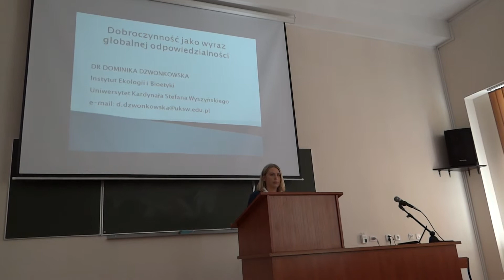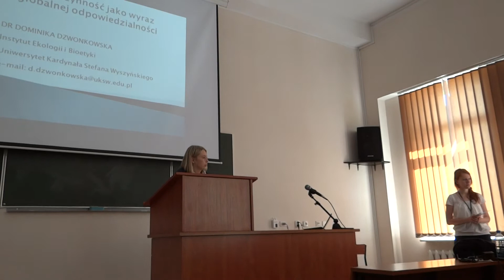Konf.:Czy mamy obowiązek pomagać? (dr Saja)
Opis konferencji:

W ostatnim dziesięcioleciu tragedie powodowane przez zjawiska przyrodnicze, konflikty zbrojne bądź nieszczęśliwe wypadki bardzo często stawały się przedmiotem głośnych debat medialnych i naukowych dotyczących naszego obowiązku pomocy. Stawiano pytanie o to, jak powinniśmy reagować w obliczu ludzkich dramatów, których uczestnikami mogą być zarówno osoby nam bliskie, jak i zupełnie obce: ofiary wypadków, kataklizmów, obywatele krajów niezamożnych cierpiący skrajne ubóstwo czy też ludność zamieszkująca tereny objęte wojną.

Zagadnienie moralnego obowiązku pomocy to bardzo ważny i pełen intelektualnych trudności problem współczesnej etyki obejmujący szeroki zakres tematów o charakterze interdyscyplinarnym:

1) Moralny obowiązek pomocy.
Czy mamy moralny obowiązek pomagać? Jaki jest zakres i źródło naszych zobowiązań moralnych? Kiedy pomaganie jest naszym obowiązkiem a kiedy czynem supererogacyjnym? Czy powinniśmy być odpowiedzialni za zaniechanie pomocy?

2) Obowiązek pomocy a relacje interpersonalne.
Czy posiadamy zobowiązania moralne wobec ludzi nam obcych, żyjących w innych krajach, wspólnotach wyznaniowych, wyznających odmienne od nas wartości?

3) Status moralny.
Komu mamy obowiązek pomóc? Czy posiadamy jedynie zobowiązania moralne wobec ludzi, czy może wszystkich istot odczuwających cierpienie bądź całych ekosystemów?

4) Etiologia pomocy.
Pytania o biologiczne i antropologiczne źródła skłonności altruistycznych. Pytania z zakresu psychologii motywacji i psychologii społecznej o źródła indywidualnych i społecznych motywacji skłaniających do pomocy.

5) Etyka zawodu.
Jakie zobowiązania moralne w zakresie pomocy wiążą się z praktykowaniem poszczególnych zawodów? Jakie są konsekwencje zaniechania pomocy oraz gdzie znajduje się granica stanowiąca o bohaterstwie danego czynu?

6) Etyka globalizacji i ekonomia pomocy.
Problem światowej biedy, obowiązków krajów zamożnych wobec ubóstwa i państw rozwijających się. Jakie są najskuteczniejsze strategie i formy pomocy?

7) Polityka.
W jakim zakresie państwo powinno pomagać swoim obywatelom? Jakie systemy polityczne/społeczne najskuteczniej realizują obowiązek pomocy?